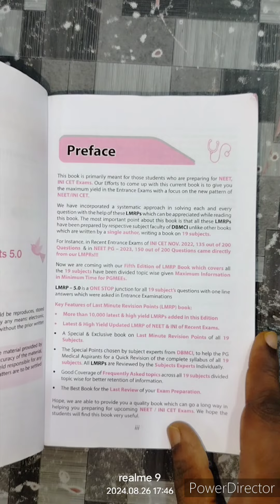LMRP 5.0 BOOK BY Mukesh Bhatia. LAST MINUTES REVISION POINTS - LMRP 5.0 for Neet PG Medical Exam,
do you want this book,
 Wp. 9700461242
Book overview
Key Features of Last Minute Revision Points (LMRP) - 5.0 book: ●More than 10, 000 latest, high yield LMRPs added in this Edition. ●Latest & High LMRP of NEET & INI-CET Recent Exams. ●A special & Exclusive book on Last Minute Revision Points of all 19 Subjects. ●The special Points by subject experts from DBMCI, to help the PG ●Medical Aspirants for a Quick Revision of the complete syllabus of all 19 Subjects. ●All LMRP are Reviewed by the Subjects Experts individually. ●Good Coverage of Frequently Asked topics across 19 subjects divided topic wise for better retention of information. ●The Best Book for the Last Review of your Exam Preparation.